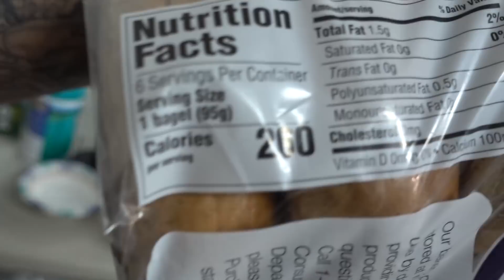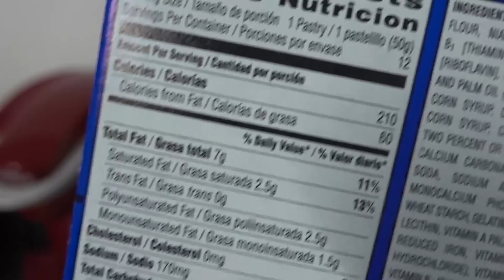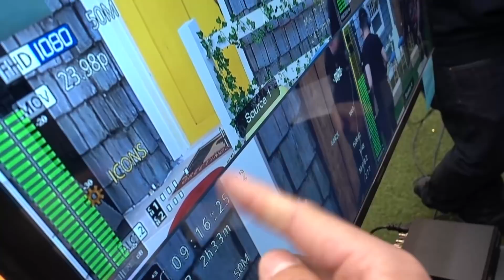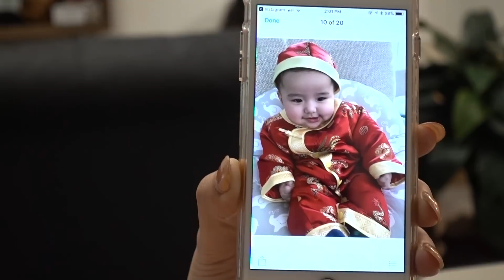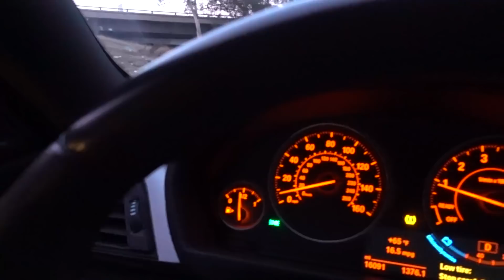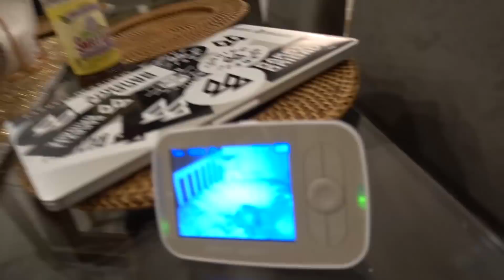We Will Never Air This Episode Of JKP!